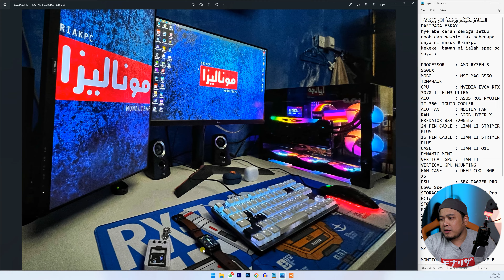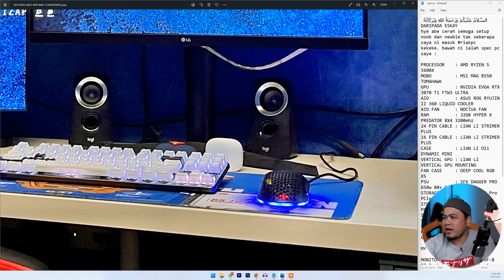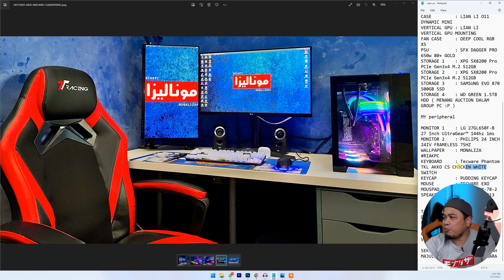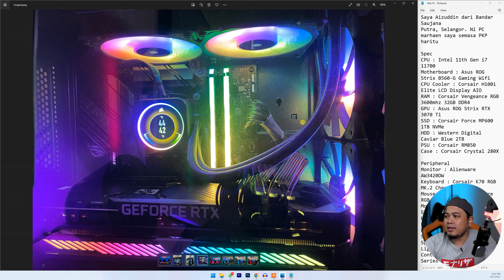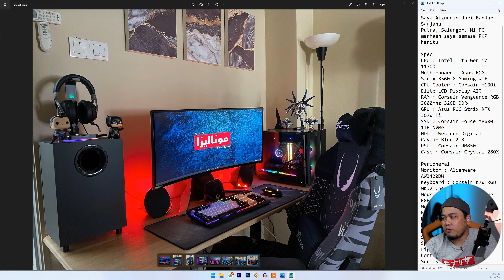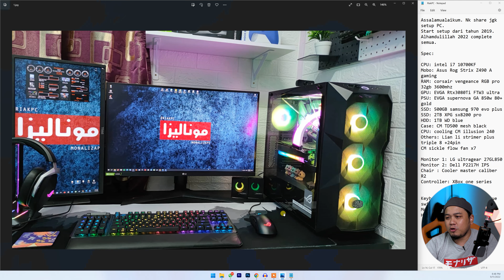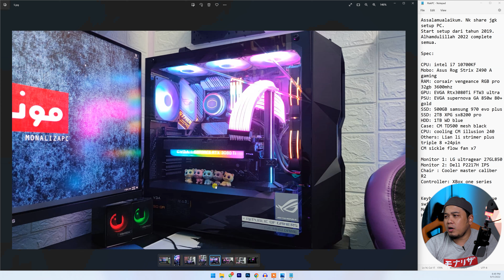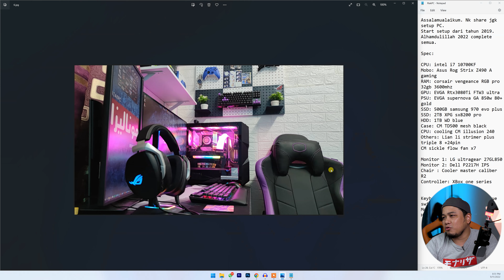Tiga Setup Kayangan,Cooler Dia Lagi Mahal Dari GPU Anda! riakpc Episod 22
Ini adalah segmen riakpc episod yang ke-22

Hantar Penyertaan Riakpc
1) Download Wallpaper Dari Sini dan Tukar Ke Jadi Wallpaper Anda
2) Ambil Gambar PC Anda dengan Wallpaper RiakPC yang didownload
3) Ambil gambar sekurang-kurangnya 5 keping. Pastikan ada gambar setup keseluruhan dan juga dalaman casing.
4) Sila tulis spec pc anda di dalam Notepad dan hantar sekali dengan files yang lain ke;